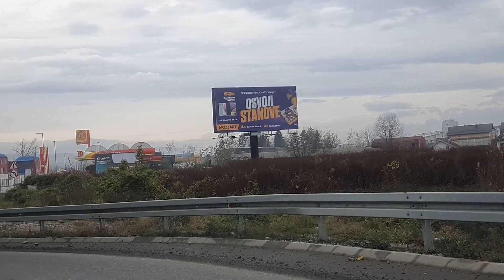Najbolji Salon na Svijetu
Jasminka-Jelah